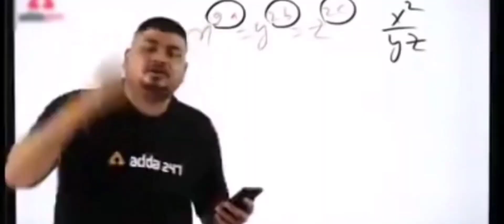FREE FIRE CALL BACK EVENT//FREE FIRE NEW EVENT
Description

@UnGraduate Gamer live @lokesh gamer video

@Raistar Live

@ajjubhai live

Desi Gamers video @amit bhai video

X

@UnGraduate Gamer video @twosidegamer video @two side gamers challenge video @NOBRU live @gyansujan Live @raistar Video @Total Gaming live @ajjubhai video @Desi Gamers live @gyansujan video. @as gaming video @as gaming live @techno gamerz live @techno gamerz video

1. Garena Free Fire Indonesia Live"
2. Garena Free Fire Brazil Live 3. Garena Free Fire Live Pakistan
4. Garena Free Fire India Live
5. Garena Free Fire Singapore Live!
6. Garena Free Fire Thailand Live

(1) free fire new event (2) free fire new update

(3) new event free fire (4) new update free fire

(5) today update free fire (6) today event free fire

(7) tonight update of free fire (8) free fire new event tamil

(11) free fire new event max (12) free fire max new event
Free fire

Richest Player Of Free Fire Richest Player Of India

1lakh rupees collection versus challenge Giving flakh rupees to friend challenge

@Get Free Diamonds @AWM King

1. Garena Free Fire Indonesia Live 2. Garena Free Fire Brazil Live
3. Garena Free Fire India Live 4. Garena Free Fire Singapore Live
5. Garena Free Fire Thailand Live
Free fire

Garena free fire Free fire India

Buying all rare items in subscriber account Richest Player Of Free Fire

India's Richest Player collection versus 1lakh rupees collection versus challenge

Giving lakh rupees to friend challenge Best collection versus free fire

@Garena Free Fire Live @Get Free Diamonds

@AWM King

@Richest Player Et D.

garena official

free fire top free fire 25 diamonds top up

free free fire diamond fir fire game